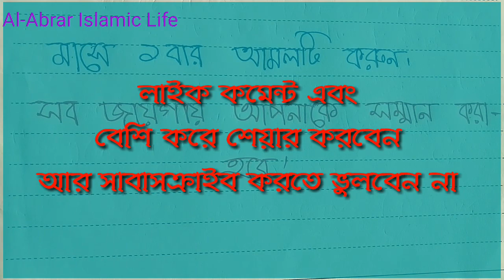dua Al_abrar-islamic_life Do this every month, Get respect.